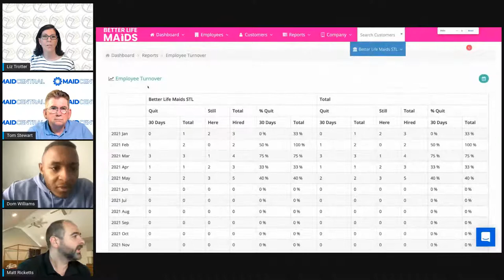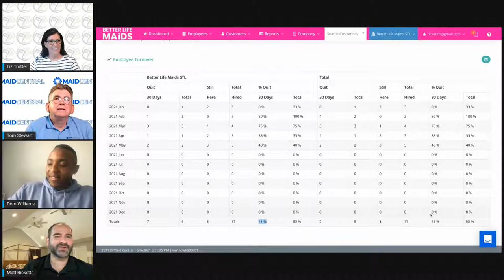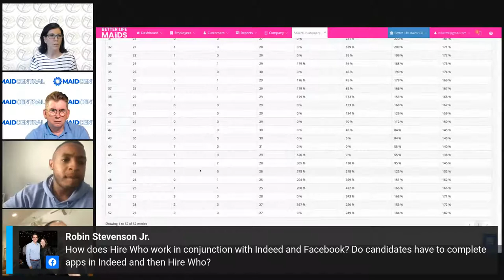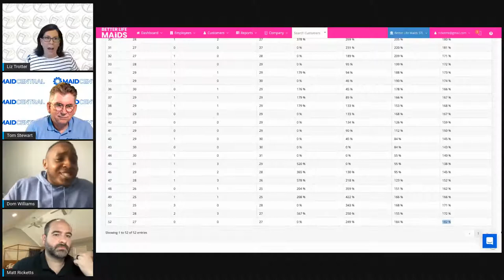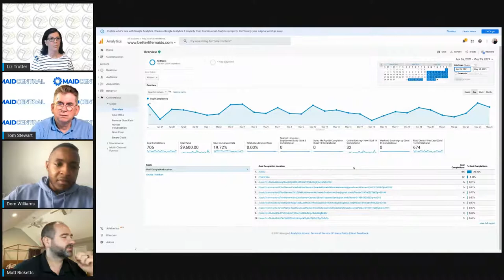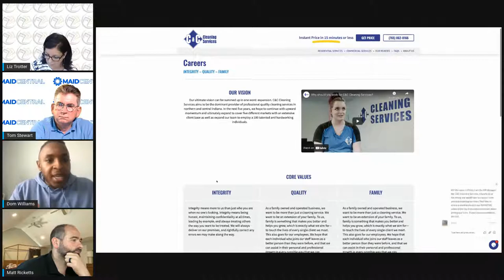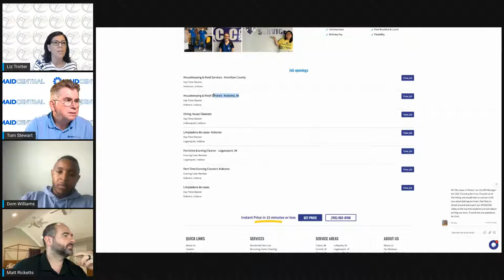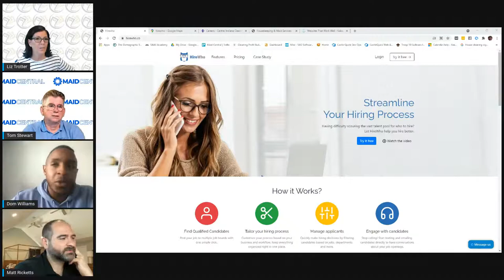Smart Business Moves with Guests Dominique Williams and Matt Ricketts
Smart Business Moves is a daily conversation for cleaning business leaders.

This Wednesday (May 26th) Tom and Liz will be joined by Dominique Williams  and Matt Ricketts.  Dominique is founder of HireWho, an Advanced Applicant Tracking System that house cleaning companies can use to build their workforce.  We will be discussing best practices on how to use technology as a competitive advantage during this tight labor market.

We will be starting at 5:00 Eastern. Please join us.